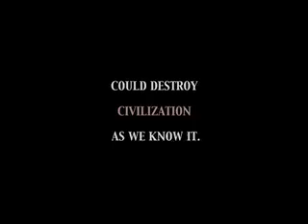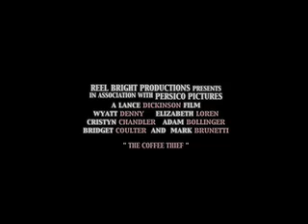The Coffee Thief - TRAILER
"The ancient mysteries of a powerful healing tonic are unleashed by a modern visionary whose good intentions could end civilization as we know it."